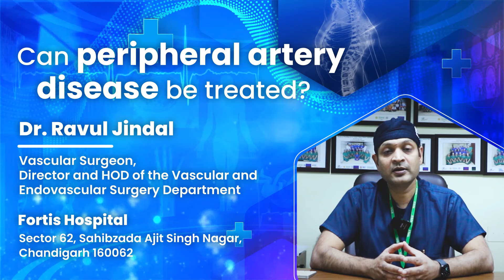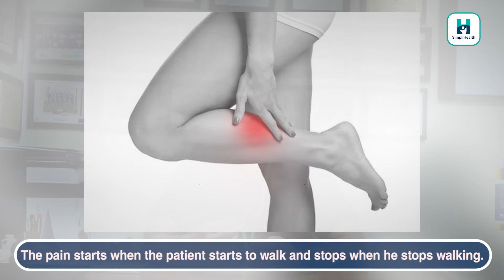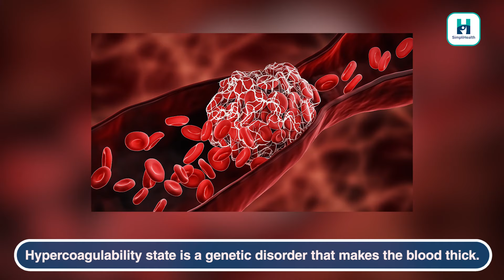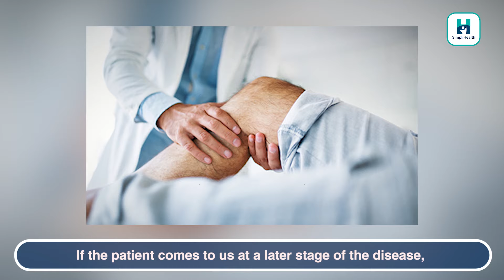Peripheral Vascular Disease in Hindi(नसों में रुकावट): Symptoms, Causes, & Treatment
Do you experience Burning or aching pain in the feet or toes while resting? Blockage in veins? Numbness, tingling, or weakness in the legs?

All these are signs of peripheral vascular diseases.

In this video,  our SimpliHealth expert, Dr. Ravul Jindal, vascular surgeon, talks about the symptoms and causes of peripheral vascular diseases.

In addition, he also lays down the treatment options for peripheral vascular disease.
To know how you can prevent peripheral vascular disease, watch the video till the end.